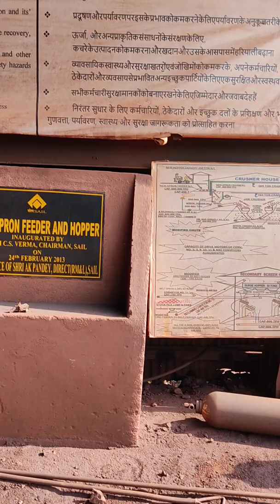IRON ORE PROCESSING AT GUA MINES, 100 TON CAPACITY DUMPER